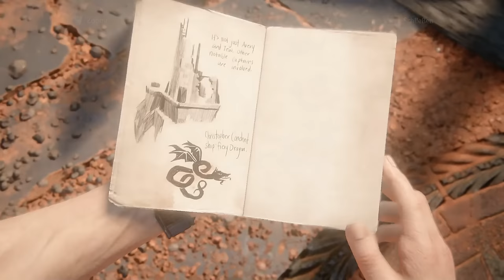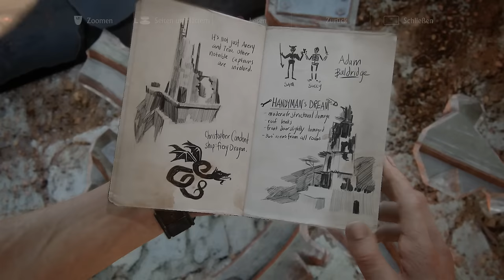Lets Play UNCHARTED 4: A Thief’s End PS4 Gameplay German Deutsch Part 11 - Die zwölf Türme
Willkommen zu Uncharted 4!

Nach 3 Uncharted-Spielen, dem Remaster dieser Spiele und einem Abstecher auf die VITA geht es nun zum großen Abschluss der Reihe auf die Playstation 4. Das PS4-exklusive Uncharted 4 von Naughty Dog soll die Geschichte von Nathan Drake, seinem Bruder Sam, Sully und den anderen Charakteren zu Ende bringen. Wie geht das epische Abenteuer aus? Wer überlebt und was geschieht mit den anderen?

Viel Spaß bei diesem großartigen Abenteuer! Viel Spaß bei Uncharted 4!

Ich nehme von der PS4 mit 60 FPS und 1080p (Full HD) auf.